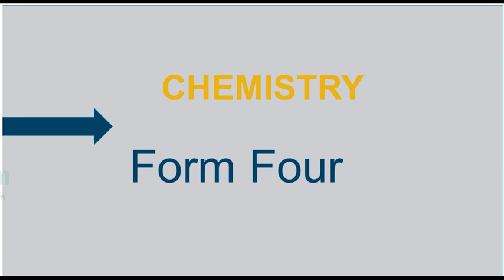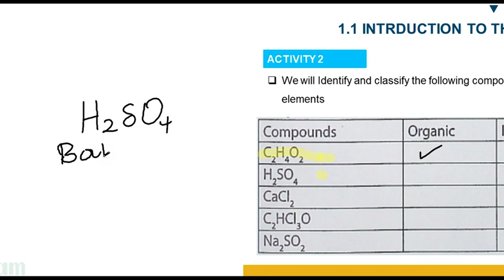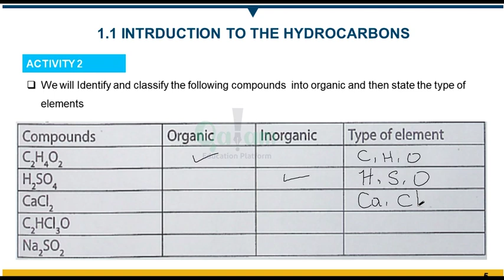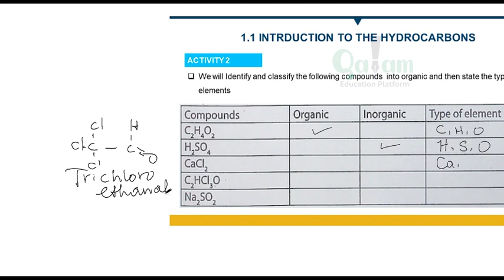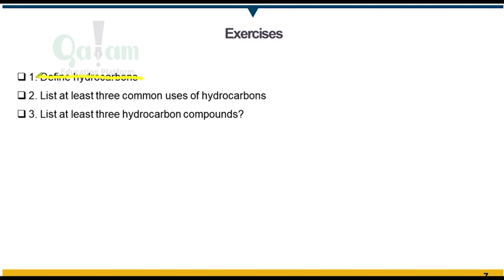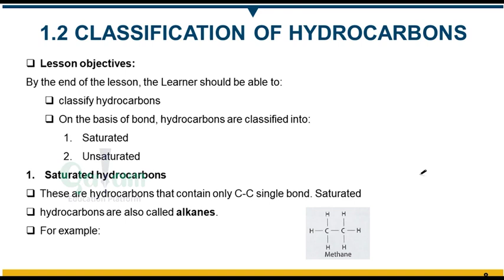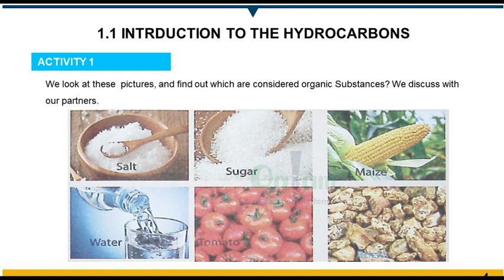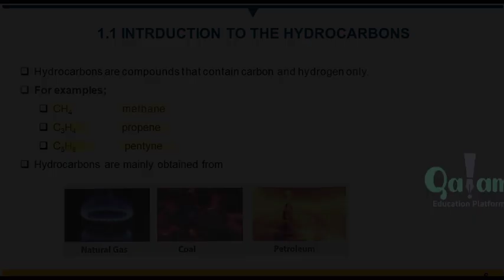Chemistry F4 - 1.1 INTRDUCTION TO THE HYDROCARBONS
Chemistry F4 - 1.1 INTRDUCTION TO THE HYDROCARBONS - app-ka qalam kala soo dag mareegtan:- Play store App store